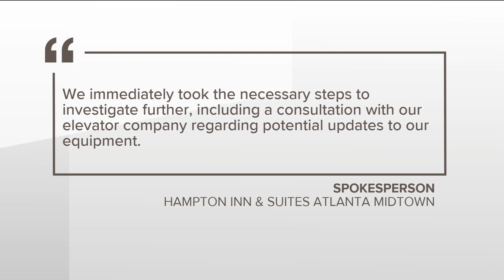'I felt more blind than I ever had' | Man documents getting stuck in Atlanta hotel elevator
Mario Bonds took to TikTok to document his experience.